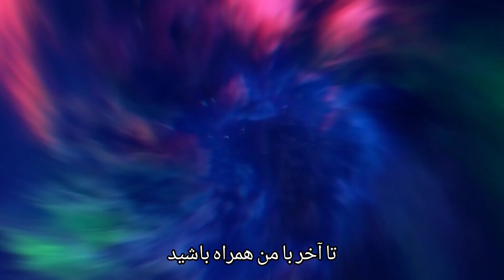ڕاوی کلکداری شەیتان لە نێو شارەوە